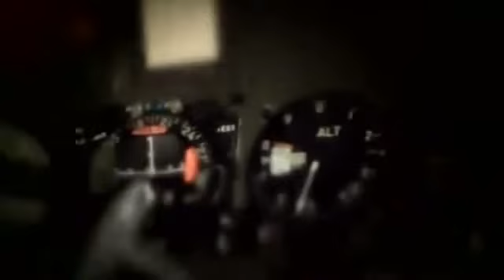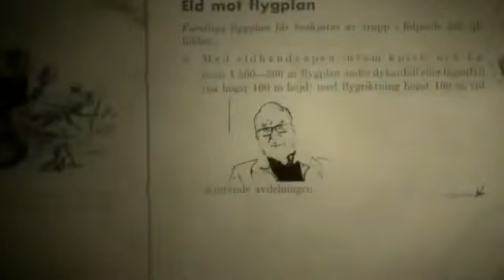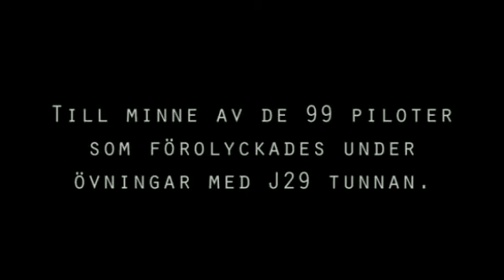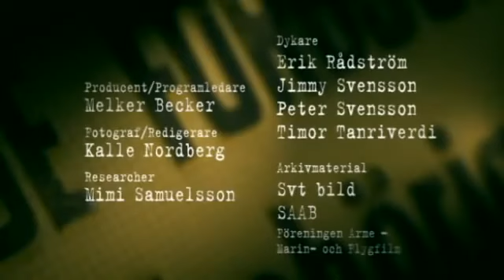Svenska Hemligheter - Del 8 Det försvunna flygplanet